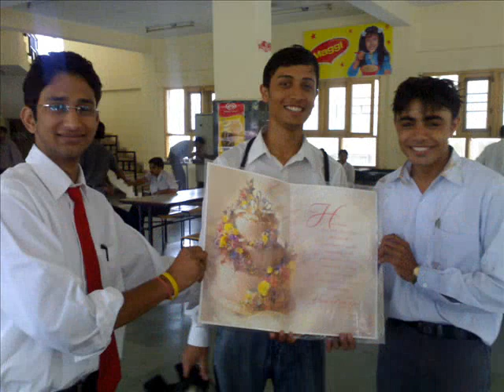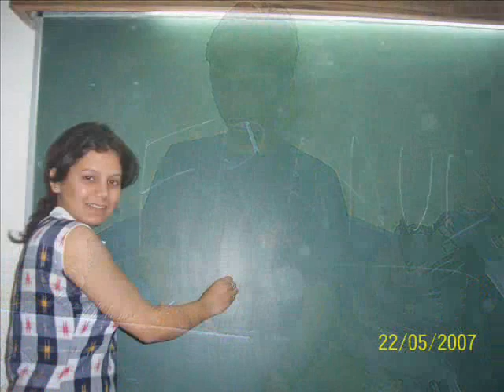DIT Dehradun : I.T is the Best (yadein) . DIT UNIVERSITY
The best class in the Year 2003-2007.
The rocking class. with rocking Boys and. Cool girls.Remembering those. Wonder full days...in the Colg Dehradun Institute Of Technology (DIT)..!!!
DIT UNIVERSITY